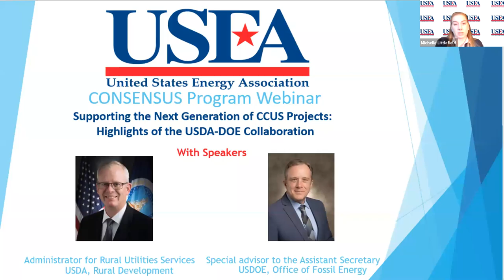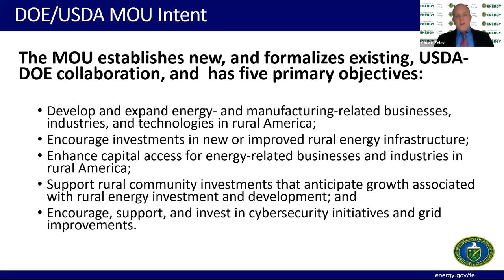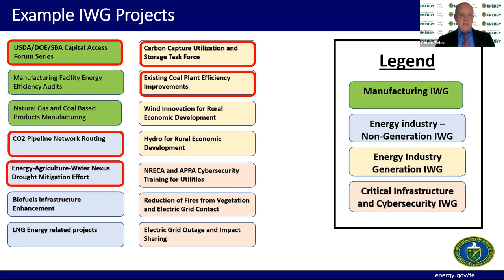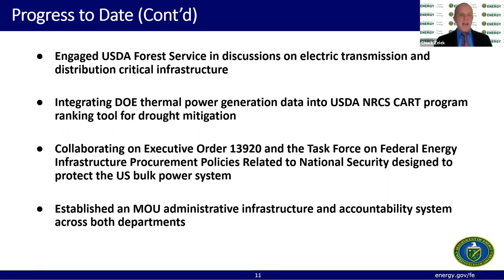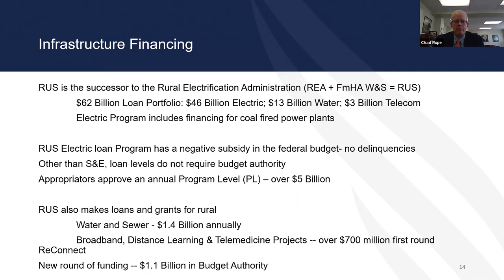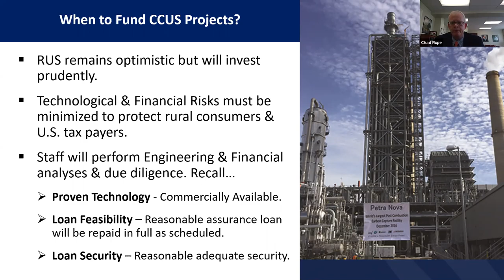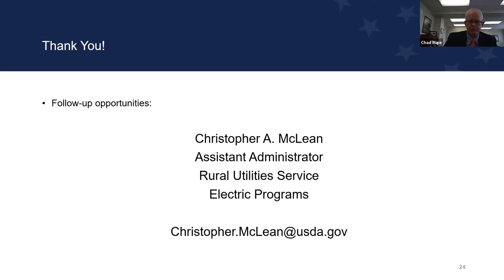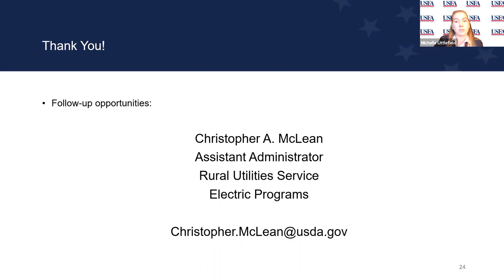Supporting the Next Generation of CCUS Projects: Highlights of the USDA-DOE Collaboration (webinar)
In 2019, the Rural Utility Service of the U.S. Department of Agriculture and the Office of Fossil Energy of the U.S. Department of Energy entered into a memorandum of understanding to support commercial deployment of carbon capture utilization and storage projects.

The MOU recognizes the strategic importance of coal in the American energy portfolio and the potential of CCUS technology to protect the environment while stimulating job growth and economic development in rural America.

Join Chad Ruppe, Administrator of the Rural Utility Service and Chuck Zelek, Special Advisor to DOE’s  Assistant Secretary for Fossil Energy as they discuss the programs each agency has put in place under the MOU, including an innovative loan guarantee program, research and development funding and support for the next generation of CCUS projects in the United States.